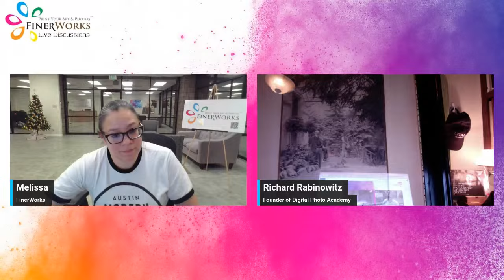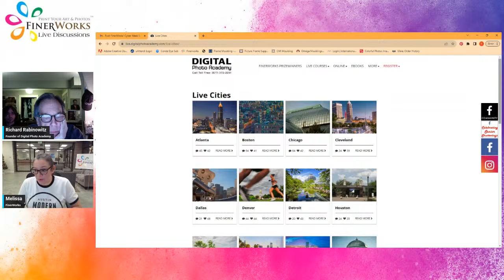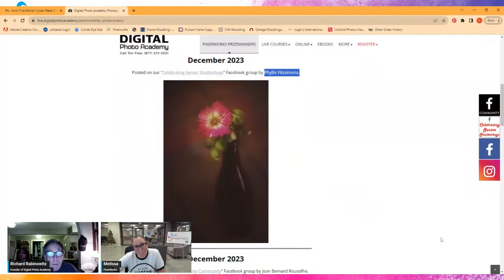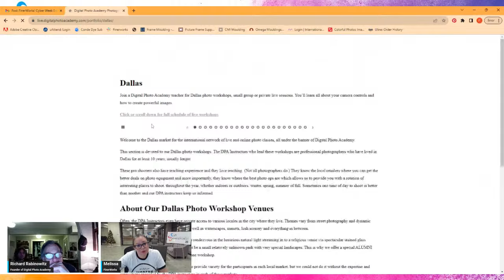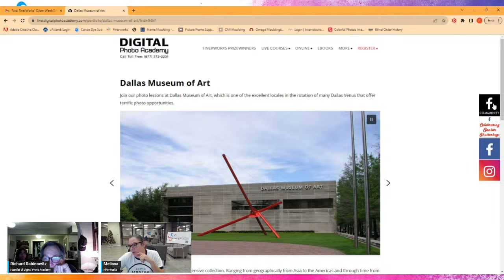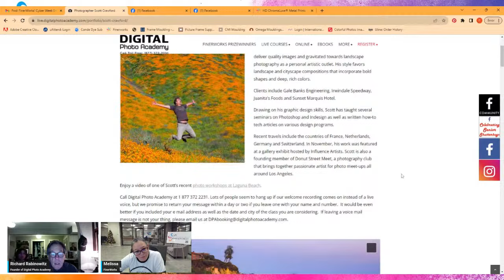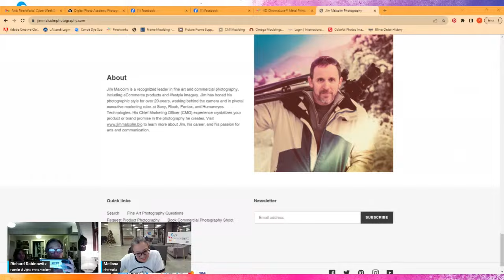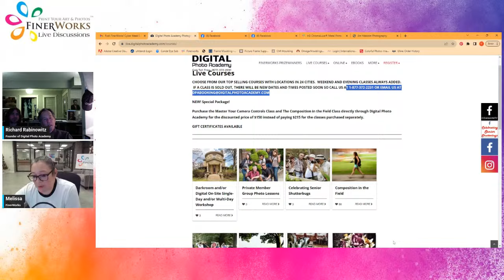FinerWorks Live Discussion: Digital Photo Academy A Resource in Your Photography Toolbox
You may be new to photography with many questions on a DSLR camera and editing. Some of you may have years of experience that may benefit a person eager to learn. Our guest Richard Rabinowitz founder of Digital Photo Academy, who has been an associate publisher for Elle and publisher for Amerian Photo and Popular Photography will join us on a live discussion on the many resources that Digital Photo Academy offers to beginners and experienced photographers.

Recorded: First Tuesday | December 5th 6:30p - 8:00p CST